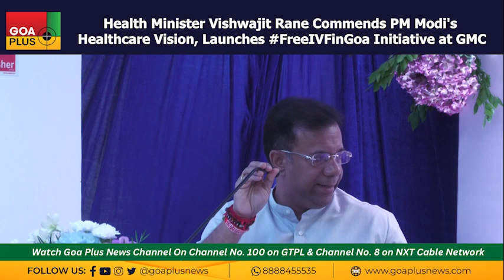Goa Health Minister Vishwajit Rane Commends PM Modi's Healthcare Vision